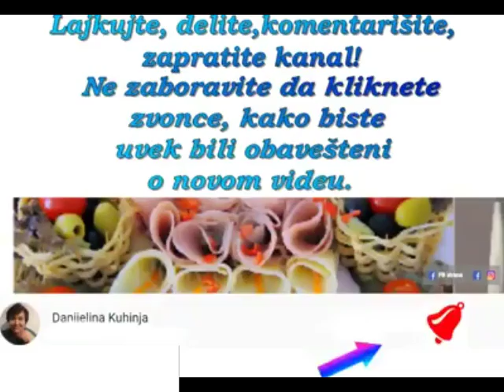IDEALNA, SUPER BRZA SLANIŠICA GOTOVA ZA 10 MINUTA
Neverovatno brza, ova grickalica je okolo hrskava a iznutra se prosto topi u ustima. Bilo da se odlučite da je poslužite hladnu ili toplu, ni u jednom slučaju nećete pogrešiti, jer je neverovatnog ukusa a, boga mi,  i mirisa.
Pa, probajte, uverite se.
PRIJATNO!!!

Lajkujte, delite, komentarišite, upišite se u pratioce
Uvodna špica za video (intro) je napravljena u potpnosti pomoću:
- besplatnog programa za snimanje ekrana
a muzika je preuzeta sa BESPLATNE youtube fonoteke.
(intro se nalazi i na mom FB profilu -

Potrebno:
- belanca
- 1 prašak za pecivo
- malo soli
- 3 supene kašike brašna
- između 250 i 300 grama bilo kog sira koji može da se topi
- malo prezli